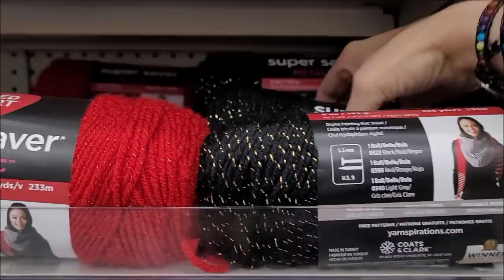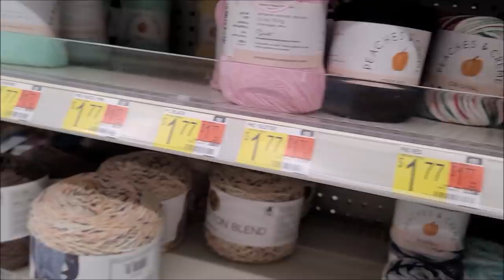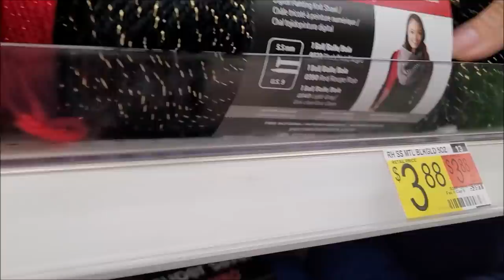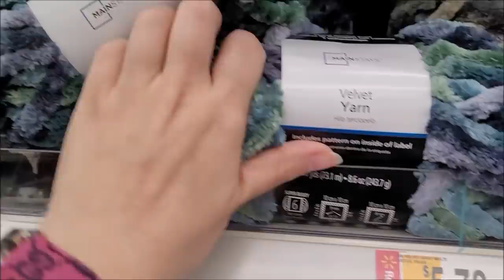First Walmart Yarn Trip in over a year | Bag O Day Crochet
Learn to crochet with bagoday crochet on YouTube. Free crochet patterns via easy to follow crochet tutorial by bagoday crochet. Easy crochet for beginners and easy crochet for advanced. How to crochet quick and easy crochet. Beginner crochet tutorials. Yarn hauls and yarn unboxings from many yarn stores. Bulk buy yarn stores and little yarn stores. Clearance Yarn, Sale yarn. Yarn hauls from Lion brand yarns, yarn hauls from Premier Yarns, yarn hauls from wool warehouse, yarn hauls from red heart yarns. Many yarn review videos on new yarns. Easy crochet stitch tutorials. Easy crochet baby tutorial. Easy crochet shawl tutorial. Easy crochet wrap tutorial. Easy crochet poncho tutorial. Easy crochet scarf tutorial. Easy crochet sweater tutorial. Easy crochet beanie tutorial. Crochet for men tutorial. Easy crochet basket tutorial. Easy crochet pet bed tutorial. Easy crochet blanket tutorial. Easy crochet bag tutorial. Easy crochet hat tutorial. Easy crochet dish cloth tutorial. Easy crochet clothing tutorial. Easy crochet afghan tutorial. Easy crochet granny square tutorial. How to crochet easy and quick. Bag O Day Crochet on YouTube is the one stop for all things yarn and crochet

Shopbagoday.com